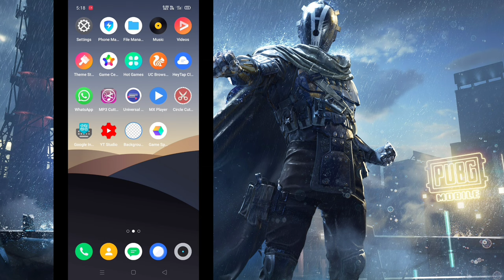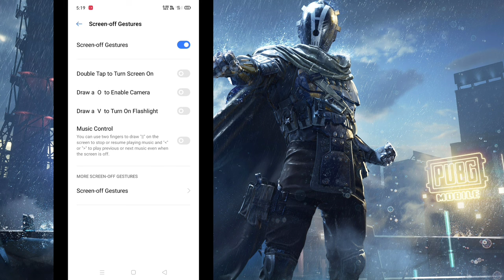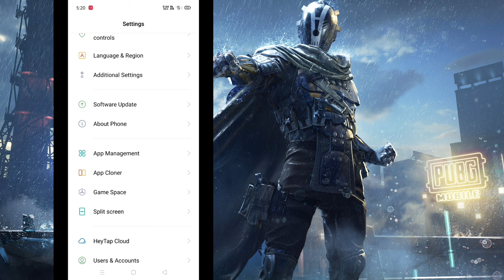How to Fix Multi Touch, Freez Touch and Touch issue Problem Solved Only 2 Minutes | Pubg Mobile